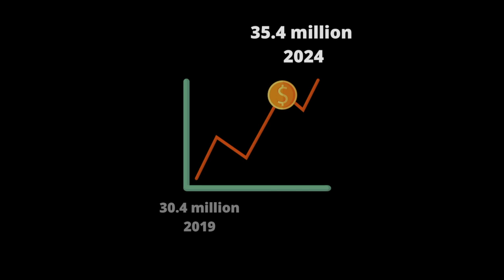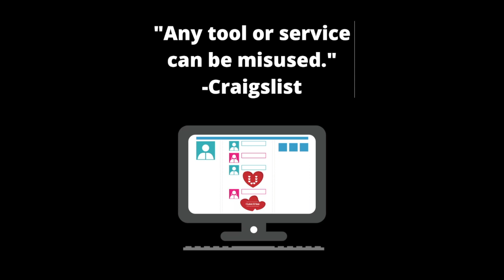Explaining FOSTA-SESTA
Baltimore Watchdog reporter Andy Krew explains the effects of legislation aimed to curb sex trafficking online.